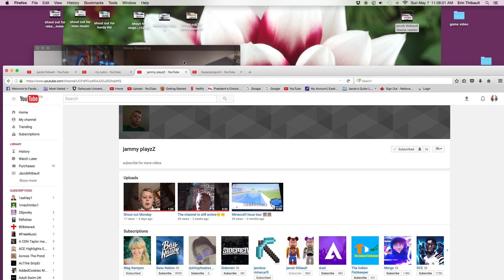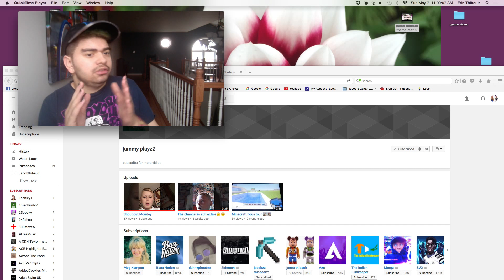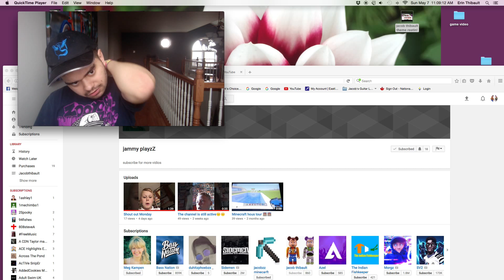shout out for for jammy playzz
Facebook Jacob thibault
Musically @jacobthibault